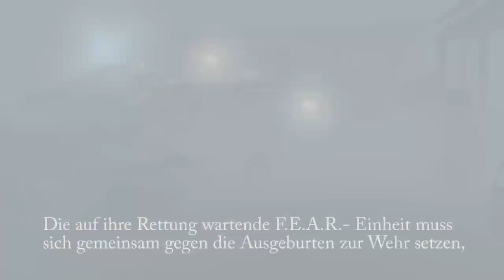F.3.A.R. Fear 3 - Contractions Trailer deutsch